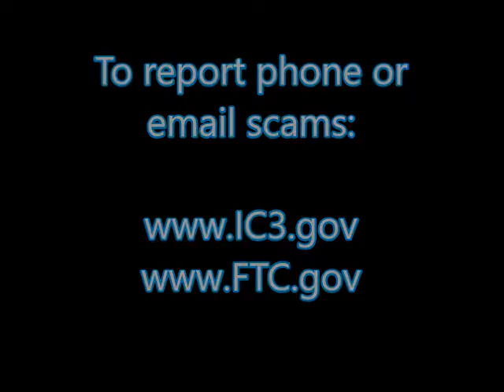IRS Phone Scam Awareness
Police Assistant Kaiser talks about the IRS Phone Scam.  Report fraud to your local police.